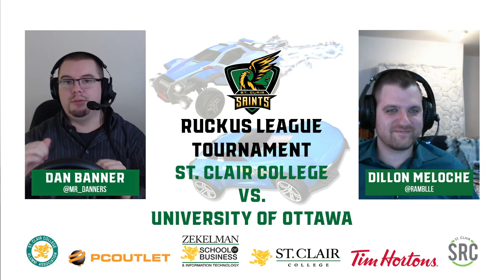Losers Round Three - University of Ottawa vs. St. Clair College - Ruckus League Rocket League